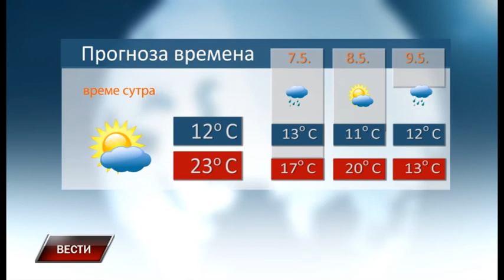Vesti 5 5 2017